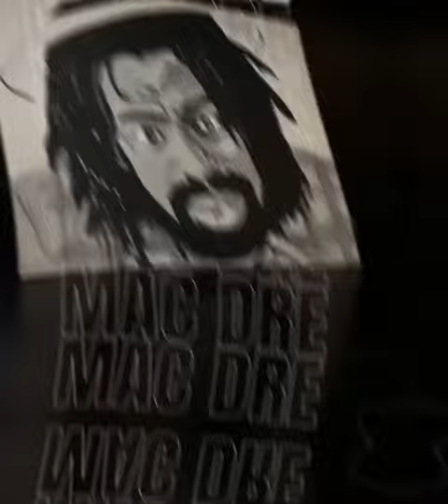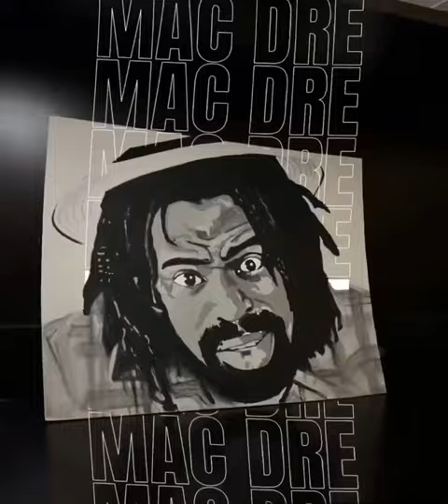Mac Dre - Don’t Be No Punk (Visualizer)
MacDre - Don’t Be No Punk (Visualizer)